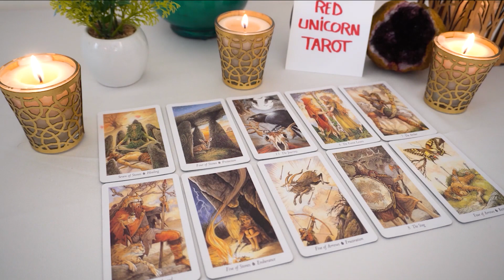CANCER..💘 It's BECAUSE Of THIS LOVE That They Finally Find The Courage To Do THIS...